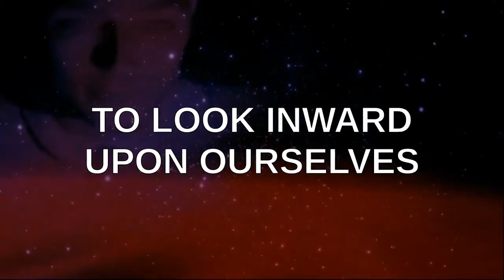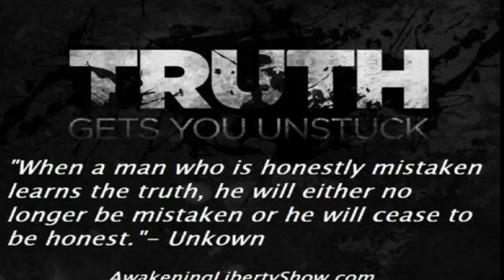PSEC - 2016 - Awakening Liberty: Unity vs Division [hd 1280 x 720]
ABOUT: In this episode of "Paradigm Shift - An Educational Comedy" that we have titled as "PSEC - 2016 - Awakening Liberty: Unity vs Division" -- Dave Kelso (Time Warrior) opens with an explanation about this feature of a TFRN Show Episode, from the show Awakening Liberty, hosted by Sean Caron. Sean's guest is David M. Zuniga, later joined by Dave Kelso about 90 minutes into the show. The focus and purpose of featuring this episode is to make the point that humanity appears to be in the beginning states of finally learning how to create some unity, in the face of what has been perpetual division.

Participants List: Dave Kelso (Time Warrior), Sean Caron, David M. Zuniga
Applicable Hashtags